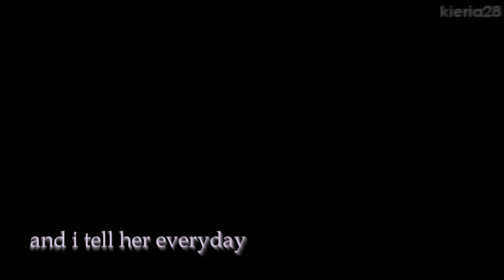logan l. and emma w.-just the way you are(preview)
so here. after months of not uploading this is the only video i came up with. i am so sorry
i had so many problems with this one but... i'm not yet done with it, im not sure if i'll change some part of it so expect me to upload the complete video... soon? idk